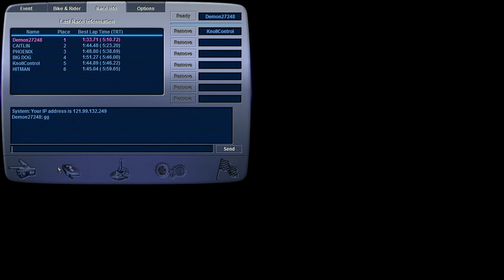Motocross Madness 2 (PC) - Online Multiplayer 2022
0:00 - Enduro Race on Morenci Mine - Mechanized Mayhem
7:31 - Nationals Race on Iron Mountain
13:50 - Supercross Race on Week 15 - Milwaukee
22:36 - Baja Race on Sonora, Mexico Race 01

Played over direct IP connect.
Ports required to be open: (Both the host and joining clients need to port forward)

47624 TCP
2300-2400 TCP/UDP